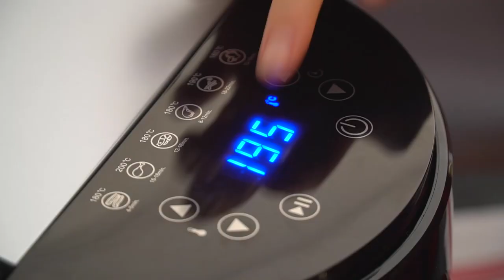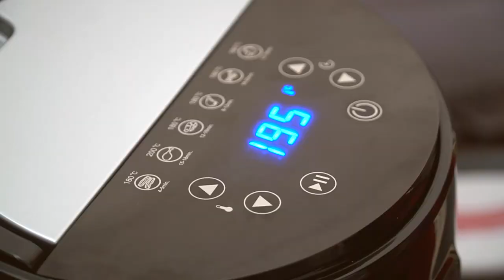How to Make Crispy Air Fryer Fried Chicken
Learn how to make the BEST Air Fryer Fried Chicken that is super crispy on the outside and juicy on the inside, with no deep-frying needed! Just crunchy, golden brown goodness loaded with flavor from the spices and buttermilk-ranch marinade!
⬇️⬇️⬇️ RECIPE BELOW  ⬇️⬇️⬇️

INGREDIENTS FOR AIR FRYER FRIED CHICKEN RECIPE:

►Marinade:

1/2 whole chicken
1/2 cup hot sauce
1/2 cup buttermilk
1/2 cup Ranch dressing

►Seasoning:

1 cup all-purpose flour
1/2 teaspoon salt
1 teaspoon garlic powder
1 teaspoon onion powder
1 teaspoon smoked paprika
1 tablespoon Ranch seasoning
1/2 teaspoon ground cayenne pepper

►Air Fryer
►Ranch Seasoning
►Smoked Paprika

Mail:
Sweet and Savory Meals
1715 US Highway 46
Suite 414